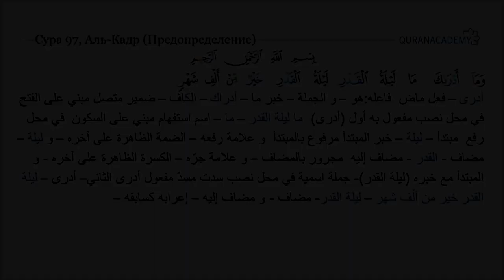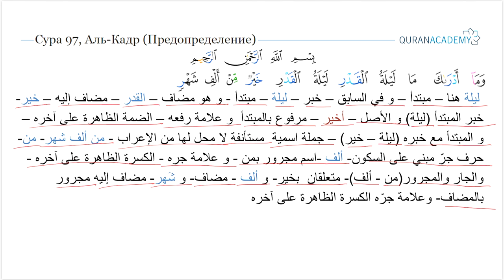Грамматический разбор суры аль-Кадр (Предопределение) - часть 2